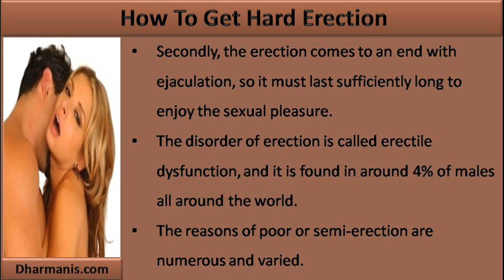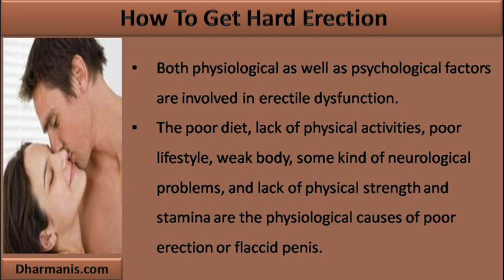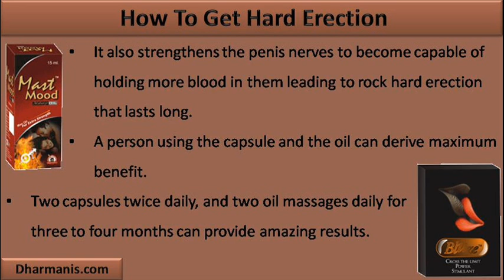How To Get A Hard Erection For Longer Time Naturally?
This video describe about how to get hard erection for longer time naturally. You can find detail about Mast Mood oil and Bluze Capsules